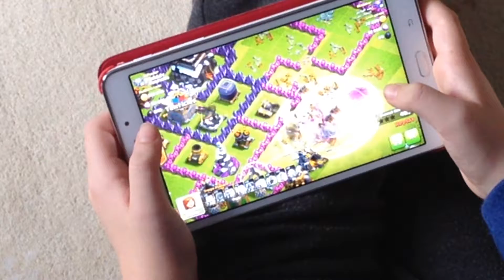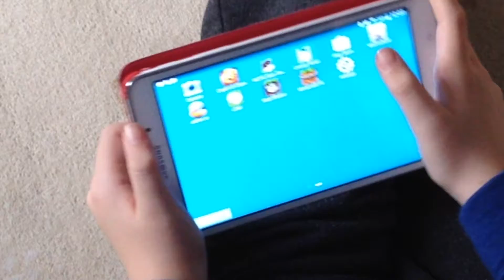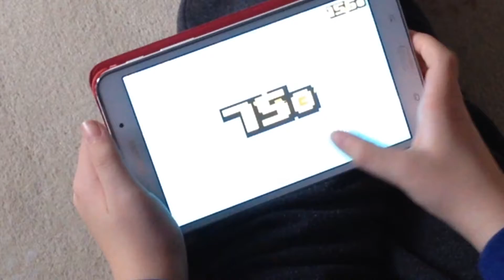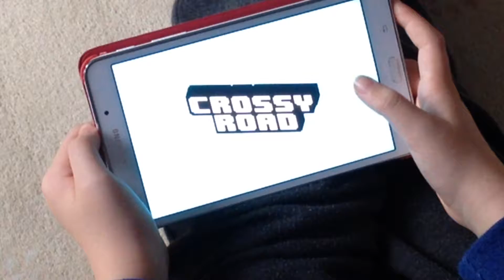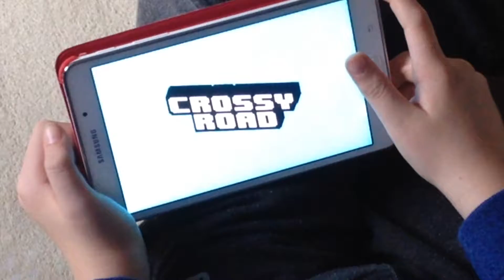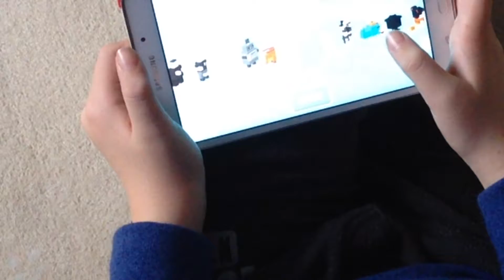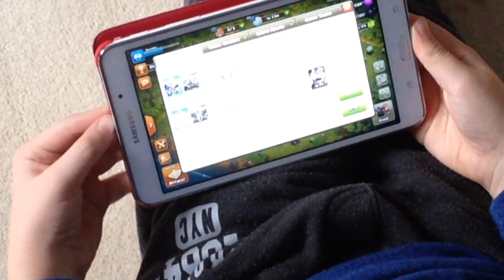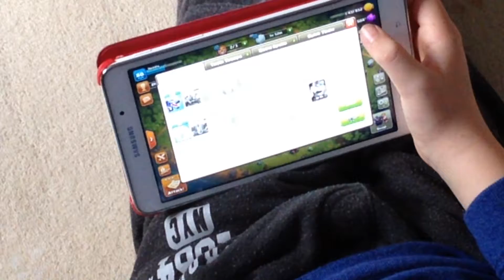My Edited Video